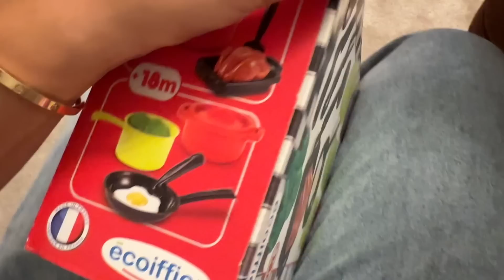WOCHENEND TRIP 🇩🇪🚗 | WEITERBILDUNG 📚 | HERBST IST DA 😍🍂 | VLOG 👨‍👩‍👧‍👧